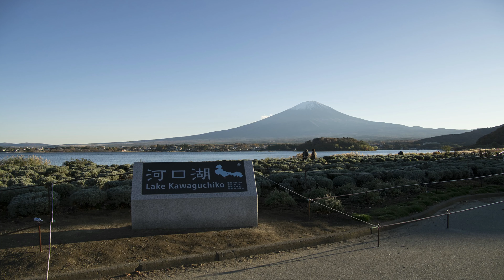河口湖回ってみた！【Japan/Driver's view】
I take pictures of Japanese scenery from season to season with my car-mounted camera.

四季折々の日本の風景を車載カメラにて撮影しています。